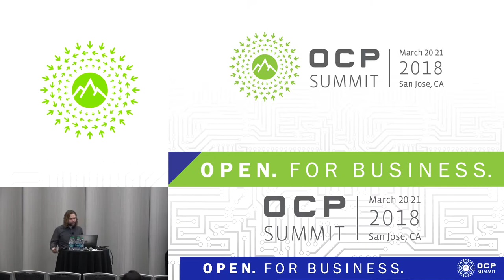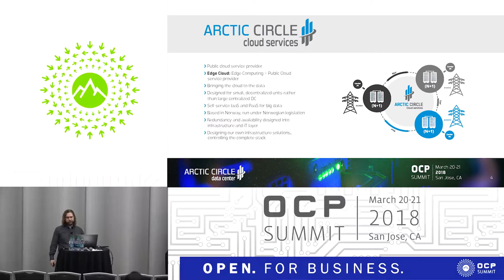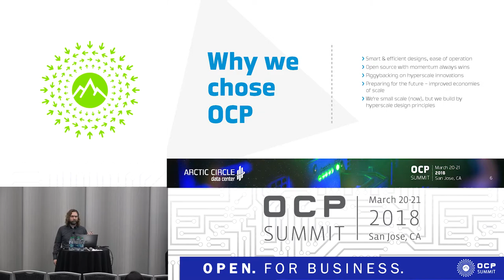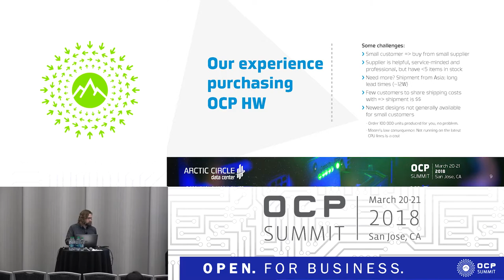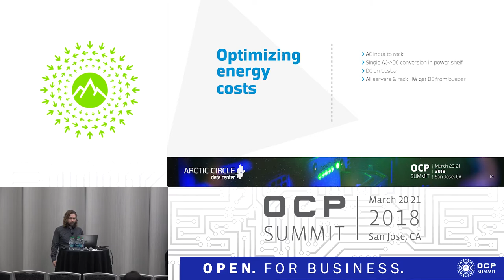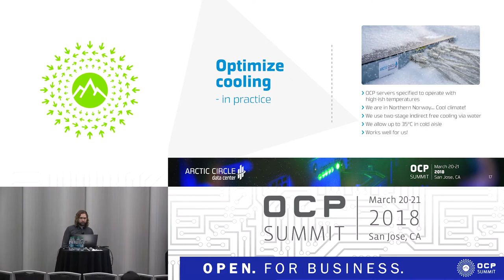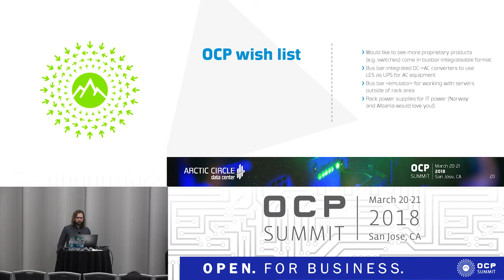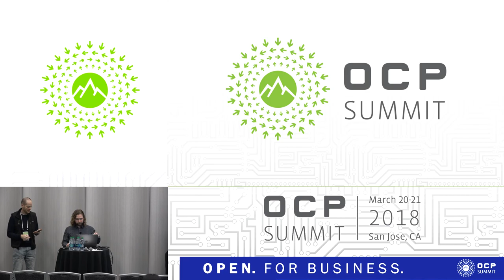OCPUS18 – Adoption Stories Hyperscale at Very Small Scale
Speaker: Øyvind Bakksjø, Arctic Circle